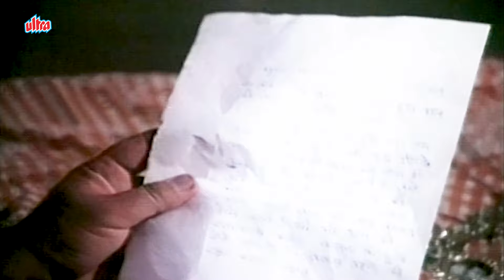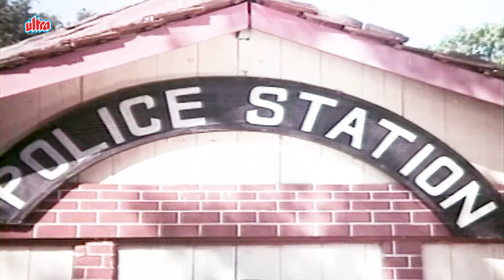जिन दरिंदो ने सब कुछ किया है उनको सजा जरूर दिलवाउगा - Amjad Khan - action Scene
Film: Rakhi Ki Saugandh

Watch Superhit Hindi Action Movie "Rakhi Ki Saugandh" (1979).
Starring : Vinod Mehra, Sarika, Amjad Khan, Ajit, Helen, Ranjeet.
Producer : B.S.Seth
Director : Shibu Mitra